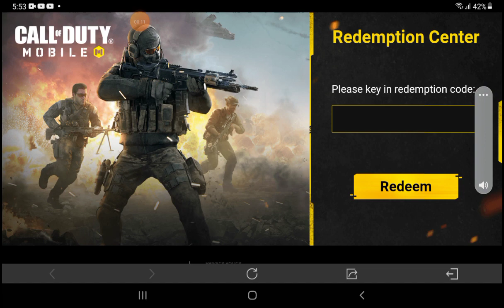1 New Redemption code june 26,2022 | Call of duty mobile